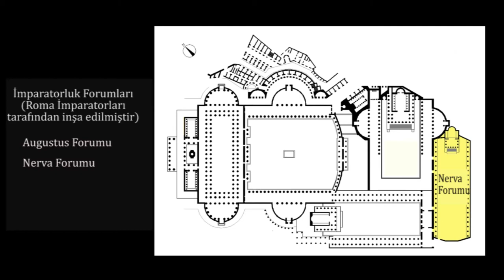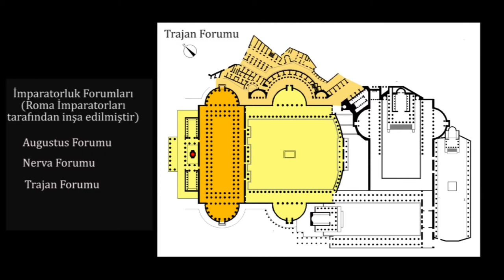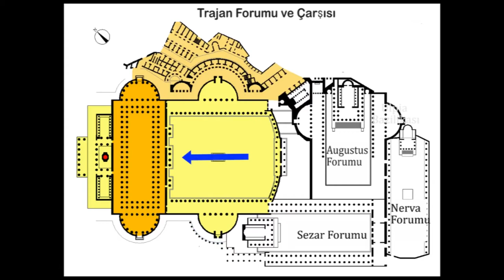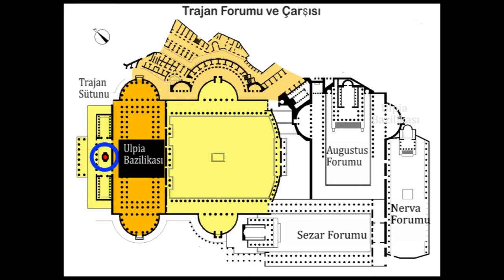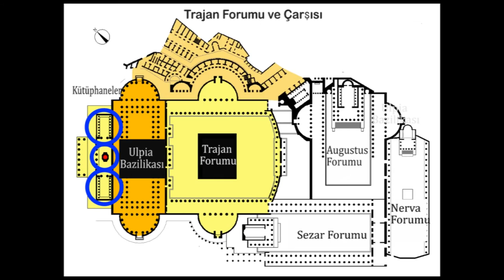Trajan Forumu (Sanat Tarihi / Antik Akdeniz Sanatı)